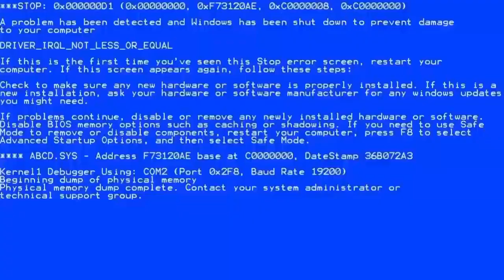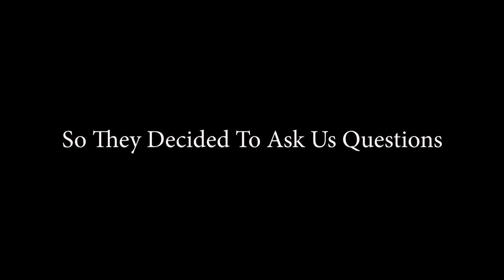C'mon LIU All Stars